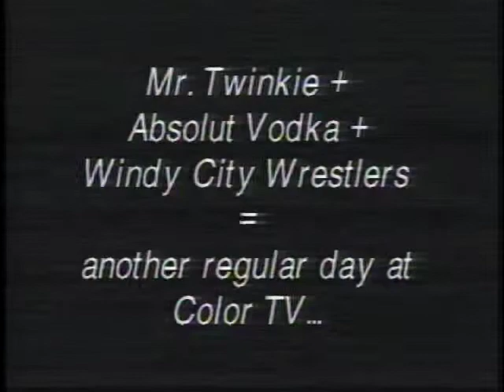Color TV - Windy City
Flashback to this classic Color TV clip featuring some Windy City wrestlers and a drunken Mr. Twinkie.